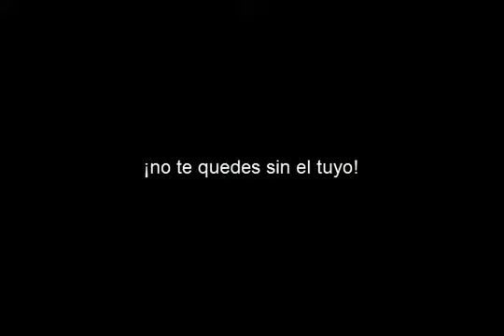Callejeros de la Fe DVD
Promo del DVD Callejeros de la Fe. Concierto de Proyecto de Amor realizado en Barquisimeto, Venezuela el 21/03/2014.